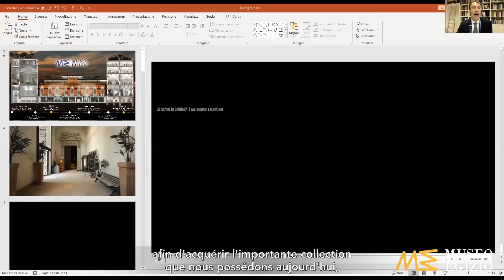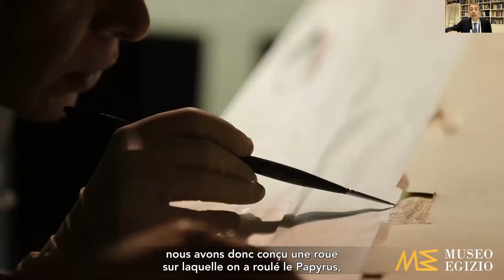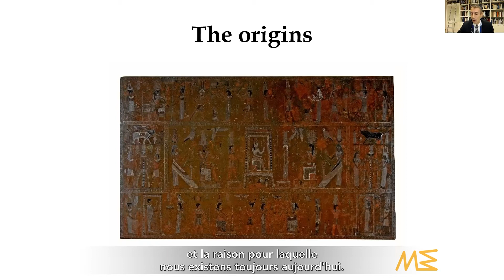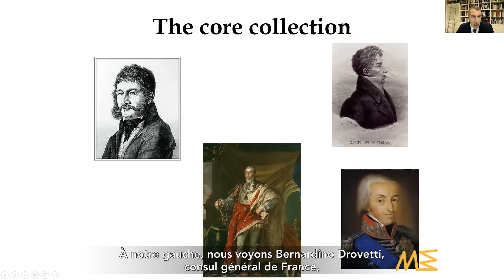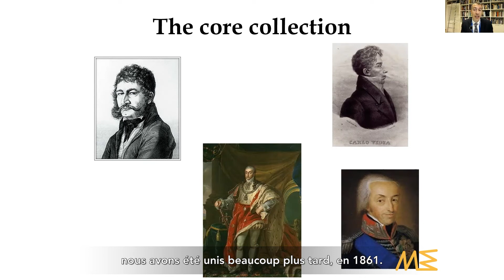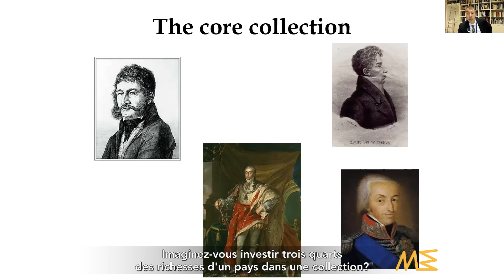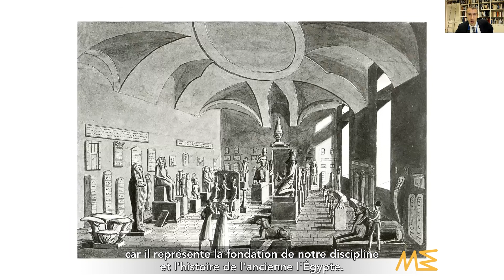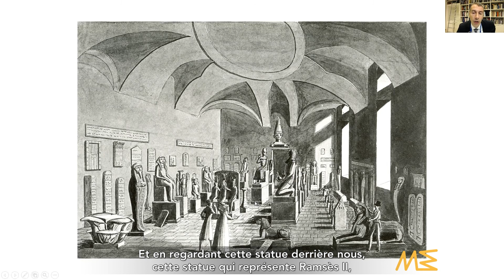Présentation du Museo Egizio et des fondateurs de sa principale collection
Dans les coulisses du Museo Egizio  (#1)
Joignez-vous à Christian Greco, directeur du Museo Egizio, qui vous entretiendra des recherches, de la collection et de l’histoire de ce célèbre musée italien et des trésors égyptiens qu’il recèle.

 Apprenez comment le musée a rassemblé la plus importante collection d’artefacts égyptiens à l’extérieur de l’Égypte.

Le Musée est fier de présenter l’exposition Reines d’Égypte, qui met en vedette d’importants artefacts de la collection du Museo Egizio d’Italie. Christian Greco parlera de la supervision des travaux de rénovation du Museo Egizio effectués en 2015 pour transformer ce musée d’antiquités en musée d’archéologie.

Une exposition réalisée par Pointe-à-Callière, cité d’archéologie et d’histoire de Montréal, en collaboration avec le Museo Egizio (Turin, Italie), et adaptée par le Musée canadien de l’histoire.